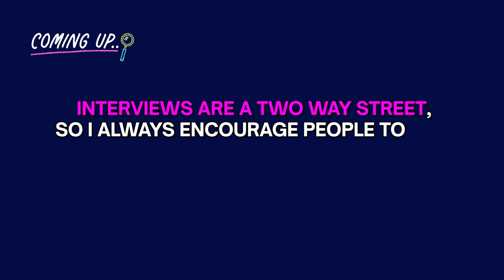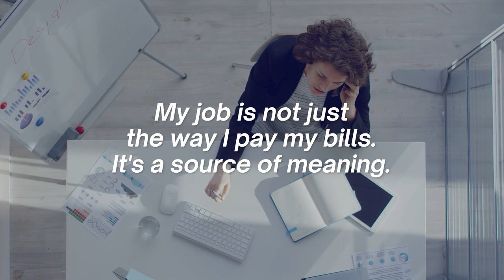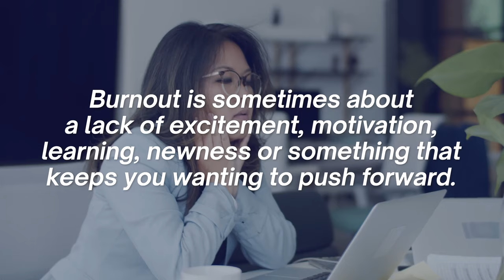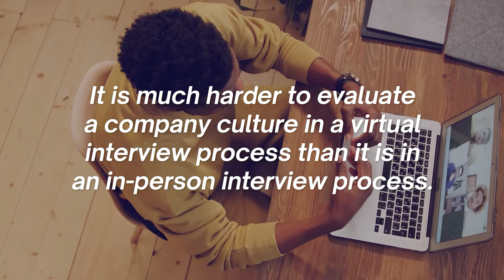Kathryn Minshew: Reinvent Your Career, Avoid Burnout, and Learn to Navigate the New Rules of Work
Kathryn Minshew, CEO of The Muse, a leading organization in career reinvention and navigating the changing work landscape, shares valuable tips on avoiding burnout and revitalizing careers. As an expert in value alignment, Minshew assists individuals in finding careers aligned with their preferences and helps companies establish strong company cultures to attract the right talent.

In this episode, Kathryn and Hala discuss some hot topics in career news, like quiet quitting and shift shock. They talk about how to pull yourself out of burnout at work and what it means to work in alignment with your values.

🌟 Timestamps 🌟
00:00 - Intro
02:06 - Kathryn’s early passion for politics and international relations
04:57 - The effects of The Great Resignation
08:15 - The shifting power dynamic between workers and employers
12:44 - Quiet quitting
14:50 - The two approaches to work
17:54 - Pulling yourself out of burnout at work
25:51 - Shift shocks
31:24 - How to evaluate company culture
37:23 - The cost of quitting
38:50 - How do you know when to quit your job?
42:27 - Refining your résumé
45:39 -Kathryns’s secret to profiting in life

Kathryn Minshew is the co-founder and CEO of The Muse, which supports over 75 million people looking to build fulfilling careers and helps employers attract employees that align with their organization’s core values. The Muse was named one of Fast Company’s 50 Most Innovative Companies worldwide and the #3 Most Innovate Company for Enterprise.

🌟Quotes🌟:

00:45 - "Absolutely ask questions. Interviews are a two-way street. So I always encourage people to ask their interviewer questions."
10:52 - "Well, my job is not just the way I pay my bills. It's a source of meaning. It's part of how I define myself."
11:17 - "Employers have a responsibility not to just pay fairly, but they also have to think about the broader relationship that they have with their people."
17:33 - "People are less likely to just stay around in organizations that don't treat them well."
21:00 - "Give yourself a mental framework for what it is that you want to accomplish, why it matters to you."
22:01 - "If you take a step back and then you go right back in to the exact same environment, you're liable to get burned out again."
33:40 - "When you ask someone to give you a really positive thing, something that they like, something that they're excited about, paired with something that is more challenging or a little bit harder, you are much more likely to get an honest answer."
35:11 - "Tt's a bit of a balance. You don't wanna give the impression that you're not willing, for example, to work hard."
40:09 - "It is much more advisable to try and get whatever clarity is possible before you quit."
42:39 - "My #1 best tip is to actually look at the job description that you're applying and highlight any key skills or experiences that the position requires, and then make."

She released her first novel, The New Rules of Work, in 2017, which helps its readers land a job that aligns with their values through quick exercises, personal advice, and actionable tips.

and save $125 on your total Bootcamp cost.